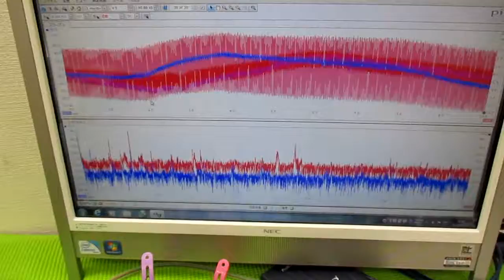メガヘルツの超音波発振制御プローブを利用した実験動画 ultrasonic-labo